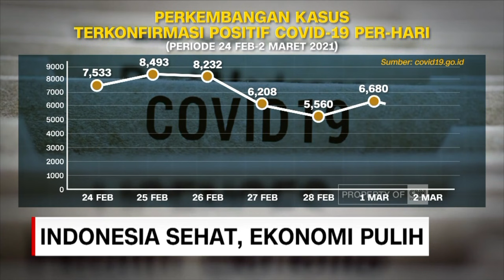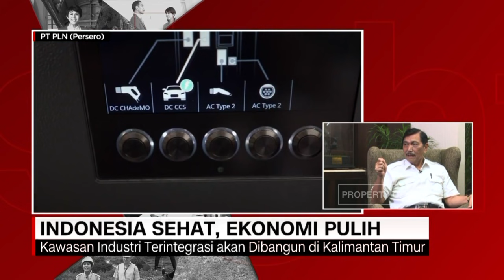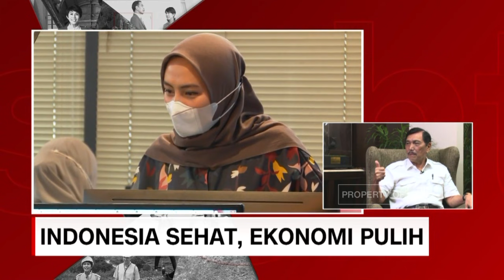Indonesia Sehat, Ekonomi Pulih - Insight With Desi Anwar Bersama Luhut Binsar Pandjaitan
Indonesia telah menembus angka satu juta kasus COVID-19 dan menjadi negara dengan akumulasi kasus aktif terbanyak se-Asia Tenggara. Selain program vaksinasi, program Pemulihan Ekonomi Nasional (PEN) masih terus ditingkatkan. Insight with Desi Anwar bersama Menteri Koordinator Bidang Kemaritiman dan Investasi, Luhut Binsar Pandjaitan mengulas evaluasi dan proyeksi kebijakan pemerintah dalam mendukung upaya pemulihan kesehatan dan percepatan pemulihan ekonomi melalui Program PEN 2021.